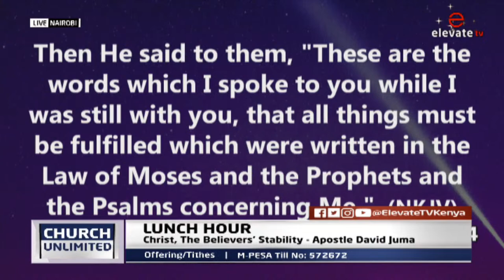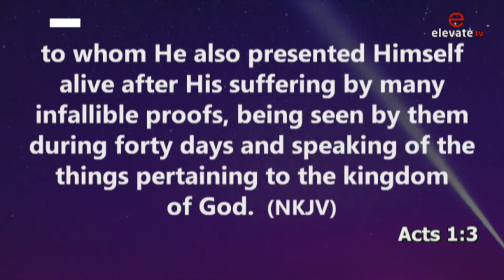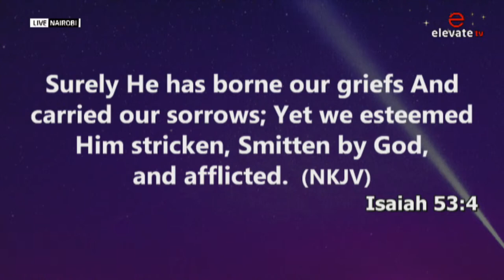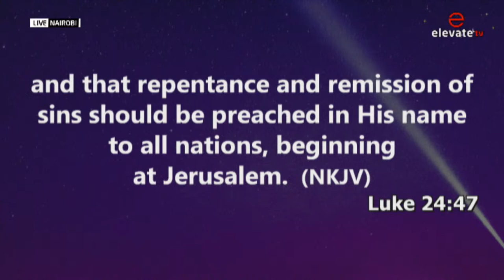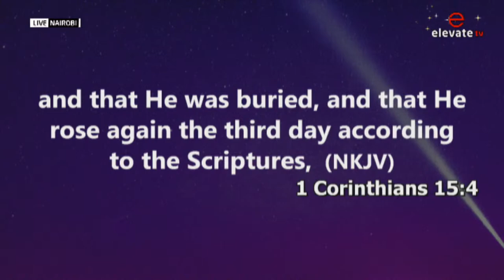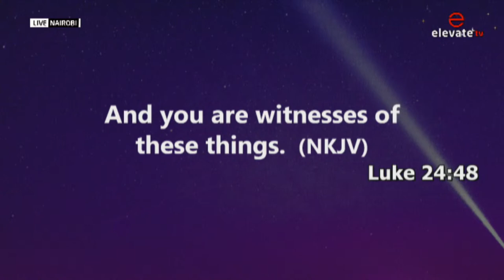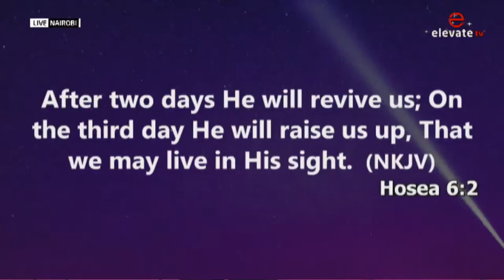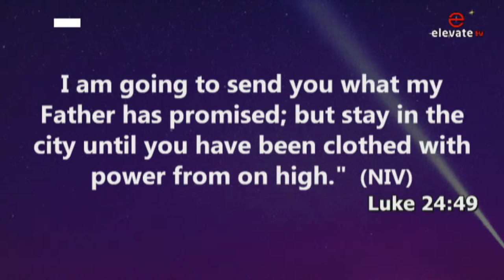🔴Christ, The Believers' Stability (Part 1) || Apostle David Juma